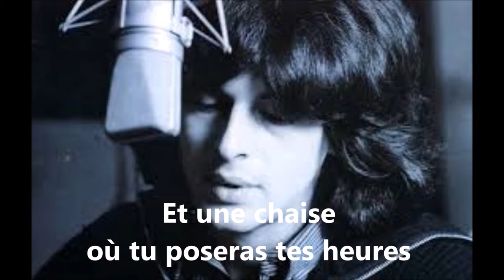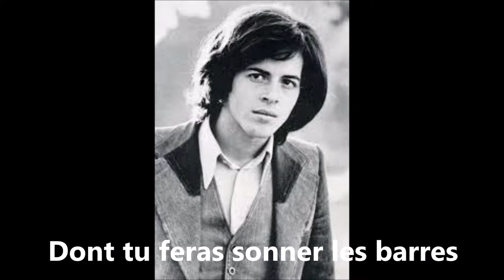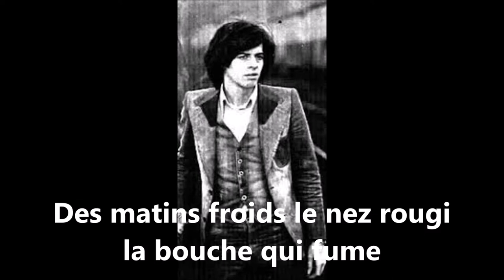Claudio Baglioni - Présages (Avrai) - 1983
Versione francese di "Avrai" di Claudio Baglioni,  Pierre Grosz (1983), con testo.

Il brano "Avrai" è stato scritto dal cantautore per il figlio Giovanni, nato il 19 maggio dello stesso anno. Prodotto da Geoff Westley, è stato registrato in soli due giorni a Londra e pubblicato in versione studio esclusivamente su vinile a 45 giri. Sarà destinato a diventare uno dei brani di maggior successo del cantautore, venendo incluso in varie raccolte e live (Tutti qui, Alè-oò, Per il mondo. World Tour 2010) e ne verranno realizzate diverse cover.

Claudio Baglioni:

Claudio Baglioni est un chanteur italien né à Rome le 16 mai 1951.

Discographie:

Albums en italien

Claudio Baglioni (1970)
Un cantastorie dei giorni nostri (1971)
Questo piccolo grande amore (1972)
Gira che ti rigira amore bello (1973)
E tu... (1974)
Sabato pomeriggio (1975)
Solo (1977)
E tu come stai? (1978)
Strada facendo (1981)
Alè-oò (1982)
La vita è adesso (1985)
Assolo (1986)
Oltre (1990)
Assieme (1992)
Ancorassieme (1992)
Io sono qui (1995)
Attori e spettatori (1996)
Anime in gioco (1997)
Da me a te (1998)
A-Live (1998)
Viaggiatore sulla coda del tempo (1999)
Acustico (2000)
In Canto tra pianoforte e voce (2001)
Sono io, l'uomo della storia accanto (2003)
Crescendo e cercando (2005)
Tutti qui - Collezione dal 1967 al 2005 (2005)
Gli altri tutti qui - Seconda collezione dal 1967 al 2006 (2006)
Quelli degli altri tutti qui (2006)
Q.P.G.A. (2009)
Un piccolo Natale in più (2012)
Con Voi (2013)

Collaborations:

Claudio Baglioni a chanté duos avec de nombreux artistes parmi lesquels Gianluca Grignani, Noemi, Irene Grandi, Lando Fiornini, Renato Zero, Carmen Consoli, Samuele Bersani, Paola & Chiara, Gigi D'Alessio, Ron, Gianni Morandi , Umberto Tozzi, etc.

Claudio Baglioni a aussi présenté le Festival de Sanremo, cinq soirées transmises en direct sur Rai 1 et sur Rai Radio Due. Sanremo, ville de Ligurie, est connue pour ce festival -qui obtient la meilleure audience Parmi les programmes musicaux- dédié à la musique italienne. Claudio Baglioni l'a présenté en 2018 et 2019.